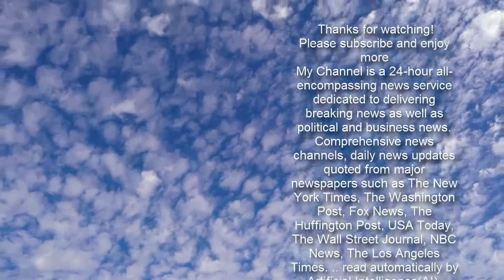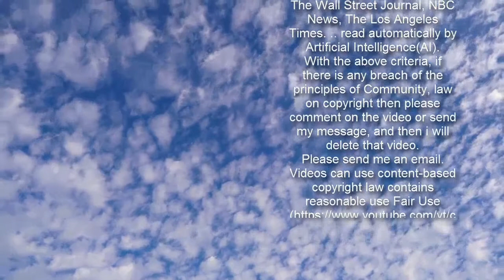Bette Midler Recalls 'Spur of the Moment' Vegas Wedding to Husband Martin Von Haselberg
Advertisement   Bette Midler had no pictures of her wedding day for years, she revealed this week.    While appearing on Tuesday night's episode of Jimmy Kimmel Live, the Emmy Award-winning actress, 75, recalled her Las Vegas elopement to husband Martin Von Haselberg in 1984.  Get push notifications with news, features and more.   Follow  Following  You'll get the latest updates on this topic in your browser notifications.    For a long time, the couple had no photos to remember their special day by. But five years ago, they got a sweet surprise in the mail.    "Apparently, there was a photographer there," Midler told host Kimmel. "When the Starlight Chapel closed its doors about five years ago, they sent us the pictures. We had never seen the pictures [before]."    Midler and Von Haselberg, 72, wed in a "spur of the moment" ceremony just six weeks after first meeting. The Hocus Pocus star said she was the one to ask the Argentinian actor to marry her.    "He got all dressed up in this suit that I was like, 'I'm not getting married to you in that suit!' So he had to change his suit and then we went to one of the little churches and we went to get the license," Midler recalled of their wedding day.   She continued, "We had a tape of Nino Rota music ... and we walked down the aisle." Then, in typical Vegas fashion, they were married by an Elvis impersonator.   Every Day,   The couple welcomed their daughter, Sophie, just two years later. Last year, they got to watch her walk down the aisle at her own wedding.   Midler told Kimmel, 53, that she and Von Haselberg were "over the moon" when they found out their daughter would be getting married. Both parents helped put together the small ceremony, with Midler securing the flowers and Von Haselberg organizing the food.     "It was so sweet," The First Wives Club star said of the wedding, which only had 11 people in attendance due to the ongoing coronavirus pandemic.    "They had a great time," Midler said of her daughter and son-in-law. "They stayed up all night and they drank. They had a ball."